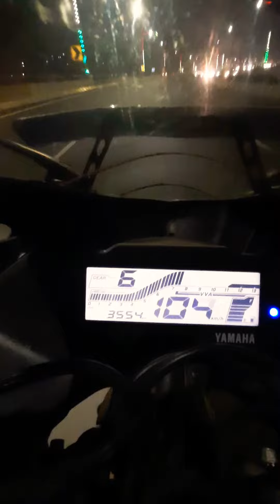R15v3 Top speed my top speed...135km/h🤯 bike bikelife r15m r15v3 yamaha.......R15v3M launched?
Just wanted to check my R15v3's top speed...135kmph is impressive.
Here's me riding my R15v3 on Elevated road near ghaziabad and pushing the bike to its limits.

Rider's weight : 104kg